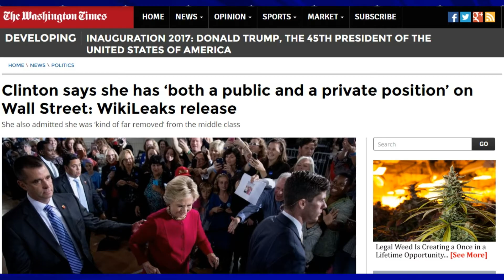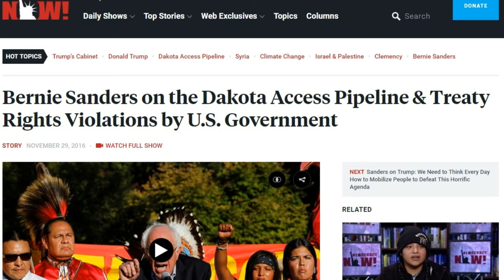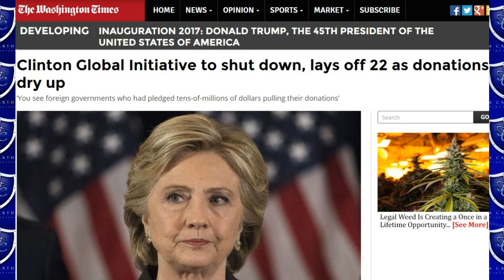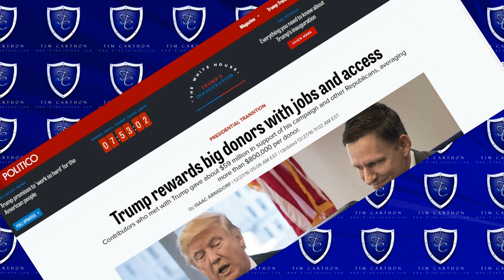A Tumultuous, Necessary Day In American History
We discuss the peaceful transfer of power from the 44th President of the United States, President Barack H. Obama, to Donald J. Trump as the 45th President of the United States, and Sec. Hillary Clinton’s role in all of it. ItsTimeToFITE. FITErs.

WANT US TO DO A VIDEO ABOUT A SPECIFIC POLITICAL SUBJECT MATTER?  for your chance at us picking your video subject matter!